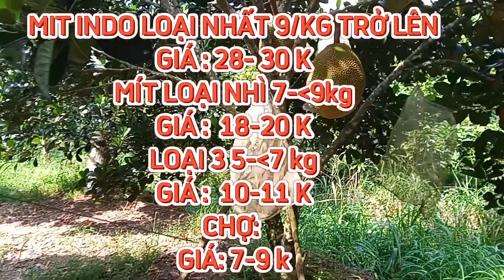GIÁ MÍT THÁI & MÍT INDO RUỘT ĐỎ CHIỀU 10/05/2024 #1492| Giải Trí Miền Tây